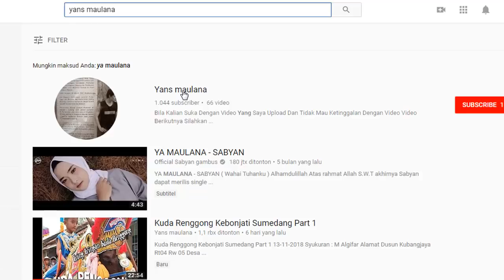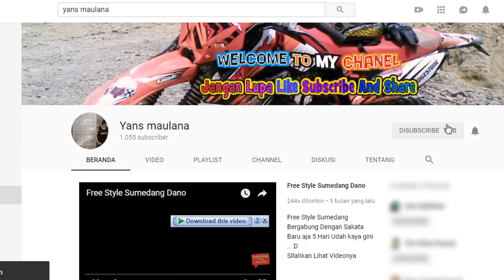Kuda Renggong Ciberem Sumedang Part 2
Kuda Renggong Ciberem Wetan Sumedang Jawa Barat

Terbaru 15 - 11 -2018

Team Musik

SENI KUDA RENGGONG
EKEM LAKSANA
GROUP
PIM. PA ARIP
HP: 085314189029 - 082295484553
Alamat: Ds. Cikole, Kec Cimalaka Kab. SUmedang

Camera F7